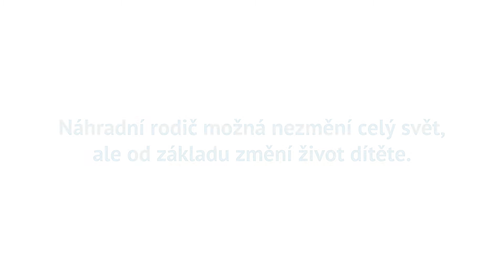Dobrá rodina ops. - druhý spot